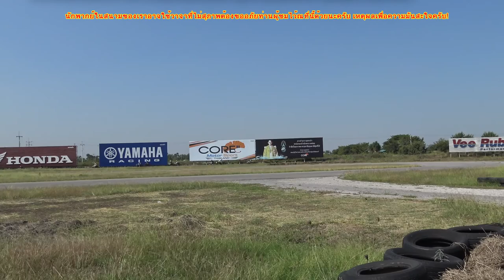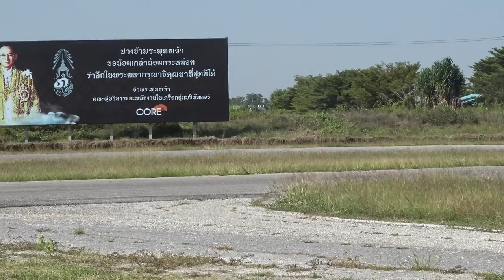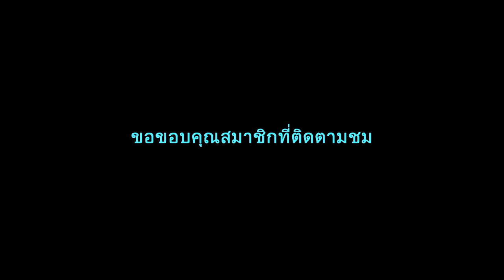เครื่องแรงจัด ยกล้อ สนามไทยแลนด์เซอร์กิต จังหวัดนครปฐม2560HD1080P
เครื่องแรงจัดยกล้อบังคับรถได้เฉียบขาด ไทยแลนด์เซอร์กิต หรือ นครชัยศรี มอเตอร์สปอร์ต คอมเพล็กซ์ เป็นสนามแข่งรถระดับนานาชาติ  Thailand Circuit or Nakhon Chai Si Speedway Motorsports Complex are international. Located on the road to Nakhon Chai Si - Tum. In the district Measurements Lamut Nakhon Chai Si district Nakhon Pathom Operated by the company limited Nakhon Chai Si Motorsports Complex since 2532 [ วิกิพีเดีย สารานุกรมเสรี